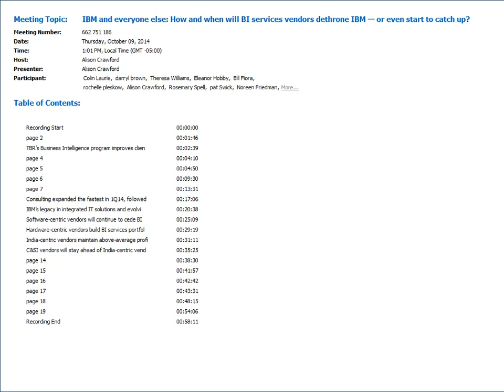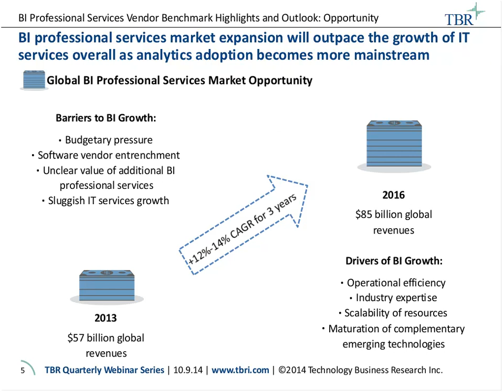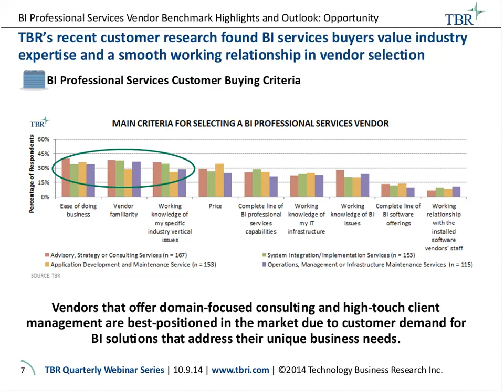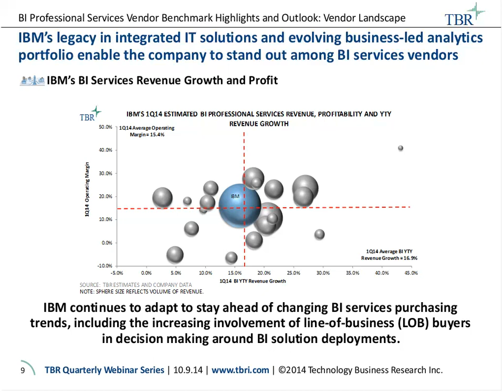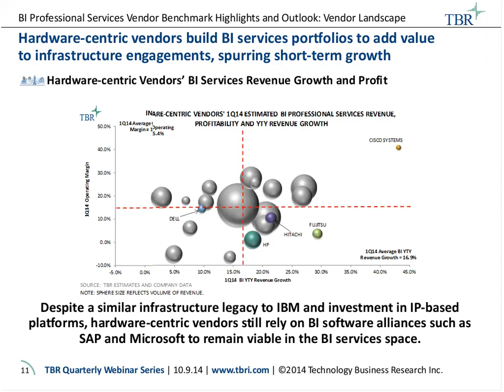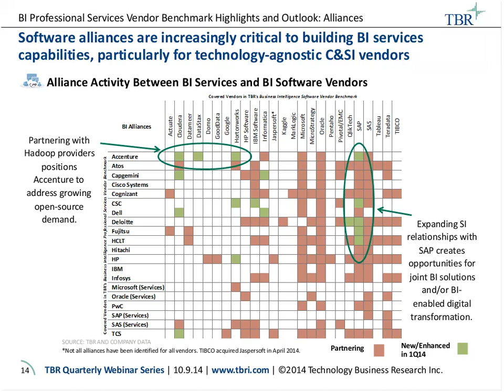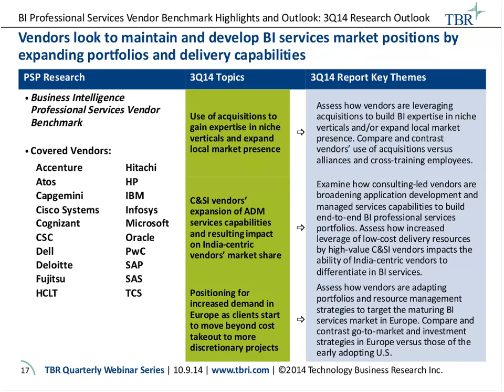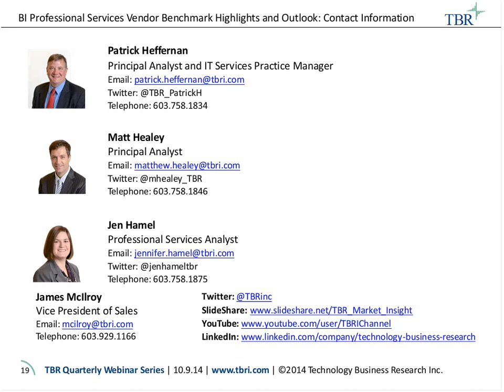IBM and everyone else: How and when will BI services vendors dethrone IBM?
According to TBR research, the business intelligence (BI) services market is growing 12% to 14% per year, and IBM is dominating the market. However, as software vendors transition from offering services to supporting clients, IT services vendors are bringing solutions to market aggressively and are expected to far exceed that growth rate.

TBR invites you to view a webinar that originally aired on Thursday, Oct. 9, 2014, to discuss the findings in its most recent Business Intelligence Services Vendor Benchmark, including what is causing this growth, which service lines in the BI services space are growing the fastest and how vendors can improve go-to-market strategies to pursue opportunities in the market. This webinar focuses on the business models, strategies and performance metrics of BI services vendors to deliver actionable insights that enable attendees to make more informed business decisions. The webinar will help decision makers evaluate the viability of their go-to-market strategy and identify weaknesses that should be addressed by noting expectations of vendors in their market.

Principal Analyst Patrick Heffernan, Principal Analyst Matt Healey and Analyst Jennifer Hamel shared their insights into BI services vendors’ behaviors and opportunity in the market. They then fielded questions from the audience.

Questions for discussion included:
• Why does IBM dominate the BI services space?
• Can any other vendors take market share, and if yes, how?
• What differentiates non-IBM BI services vendors from each other?
• Within the BI service lines, which vendors lead and why?